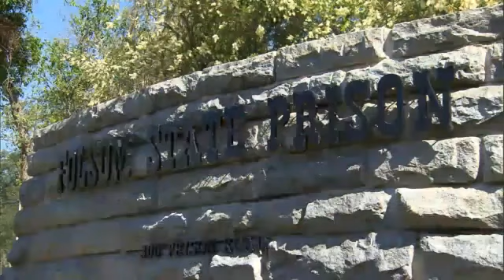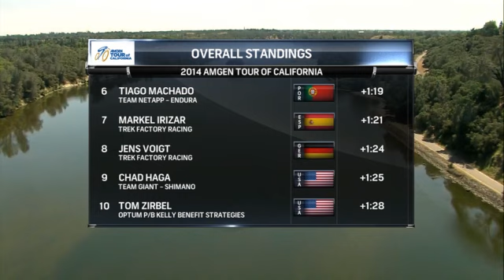2014 Amgen Tour of California Stage 2 Presented by Michelob Ultra - Highlights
Stage 2 Time Trial from Folsom.